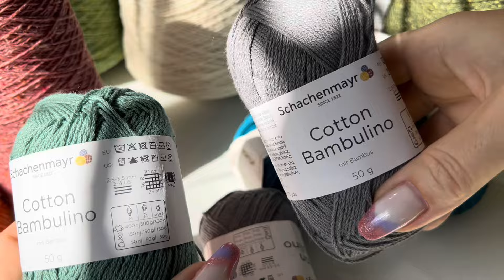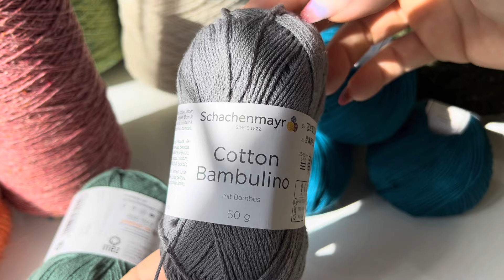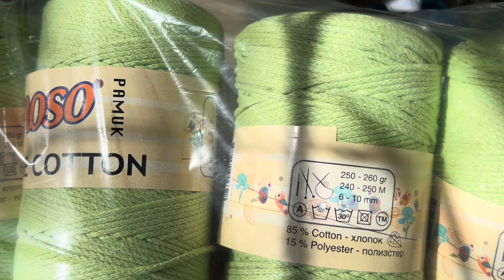ПРАВДА 🌸 САМАЯ 🌺 КРАСИВАЯ! 🌹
Обзор весенних сногсшибательных новинок бобинной и клубочной пряжи! 🎉🎉🎉

(море схем, описаний и идей спицами и крючком с подбором пряжи!)

РАБОТАЕТ❗️КРУГЛОСУТОЧНО❗️БЕЗ ВЫХОДНЫХ, отправляем быстро со склада в МОСКВЕ!
Оплата любой картой!
Огромный выбор спиц, крючков, аксессуаров, клубочной и бобинной пряжи!
Бобинную пряжу отматываем на конусы.
Сдек, Почта России, boxberry
Самовывоз из шоурума (Москва).

Пряжа в обзоре:
Обзор:

Бобинная пряжа Chiara 2/10500 (Чиара 2/10500)
Состав: 55% шерсть, 20% буретный шелк, 25% полиамид
Бренд: Filati Exclusive Collection
Производство: Италия
Длина нити: в 100 граммах 525 метров
Рекомендуемые спицы, крючок: 3.5 мм

Бобинная пряжа Valespecial (Валеспешиал)
Состав: 35% шерсть, 20% кашемир, 30% вискоза, 15% полиамид
Производство: Италия
Длина нити: в 100 граммах 750 метров
Рекомендуемые спицы, крючок: 3 мм

Бобинная пряжа Kayakista (Каякиста)
Состав: 52% бэби як, 21% кашемир, 27% полиамид
Бренд: Filitaly-Lab
Производство: Италия
Длина нити: в 100 граммах 660 метров

Бобинная пряжа Marta (Марта)
Состав: 50% кашемир, 50% меринос
Бренд: Filcom
Производство: Италия
Длина нити: в 100 граммах 466 метров
Рекомендуемые спицы, крючок: 3.5-4 мм